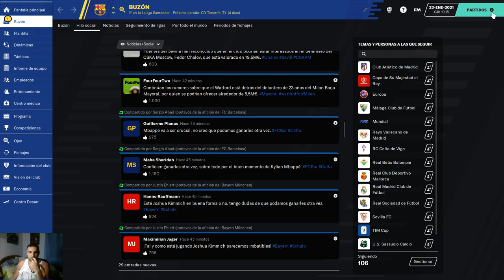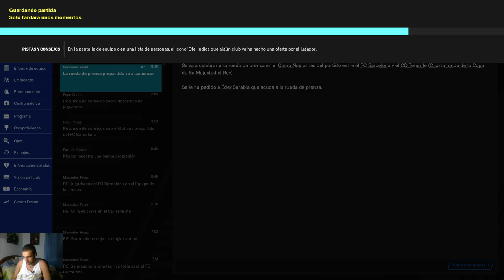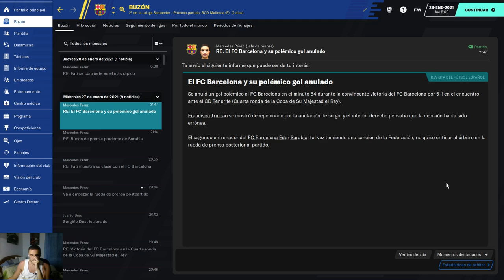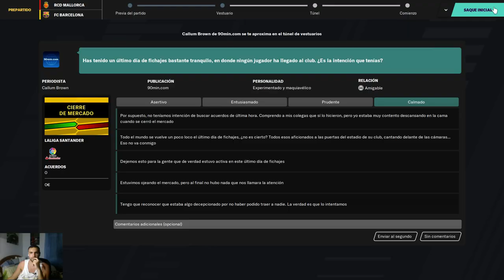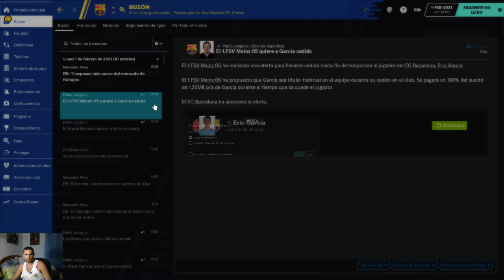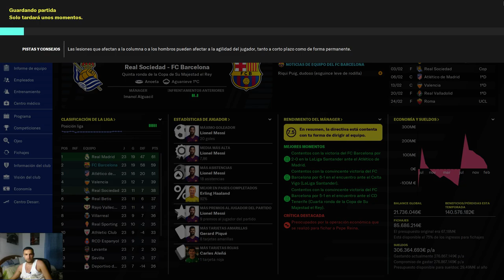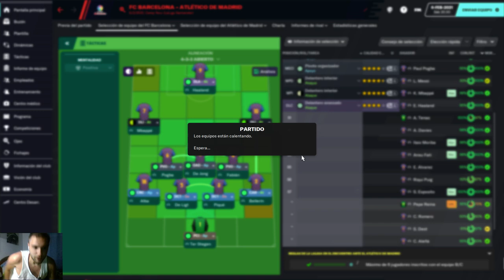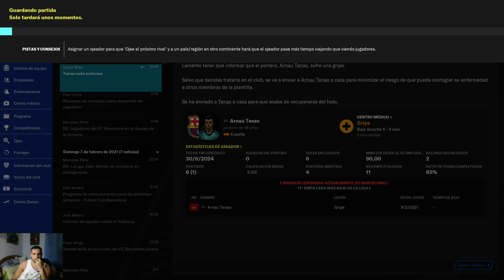21 FC Barcelona Temporada 2021 Batimos todos los récords!